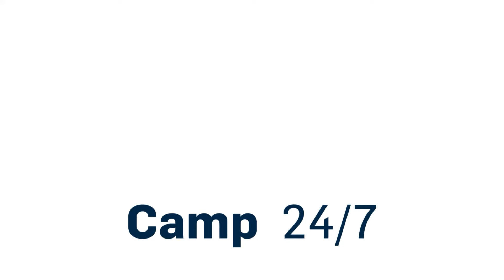20 Jahre Segelcamp 24/7 in Kiel - Jubiläumsfilm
„Leinen los!“ im Segelcamp!!
Das Gemeinschaftsprojekt der Landeshauptstadt Kiel, vertreten durch Kiel-Marketing und die Stadtwerke Kiel AG, feiert in diesem Jahr 20. Jubiläum und lockt große und kleine Segelfans mit spannenden Kursen und einem bunten Rahmenprogramm an die Kiellinie.
Passend zum Jubiläum wurde aus den Aufnahmen der vergangenen Jahre ein tolles Kurzvideo geschnitten.

Von Ende Mai bis Mitte September können im Camp 24/7 Kinder, Jugendliche und Familien erste Segelerfahrungen sammeln.